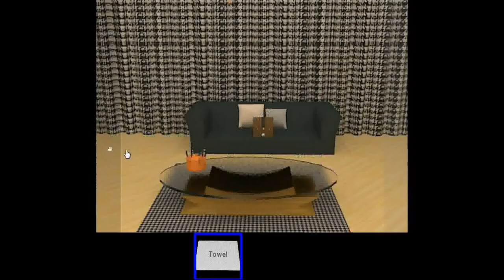Escapegame.xyz - Model Room Escape Walkthrough